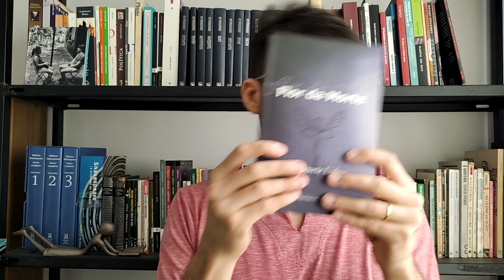leituras novembro 2023 | Gabriel Reis Martins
Lista de livros lidos no mês de Novembro.

📦 Nosso link da Amazon

📚 Livros Isadora
• Tanatografia da mãe, de Isadora Fóes Krieger
• Cartas & Máximas principais, de Epicuro

📚 Livros Gabriel
• 20 poemas com brócoli, de Roberto Piva
• Distraídos venceremos, de Paulo Leminski
• Prisioneira da Noite, de Henriqueta Lisboa
• Flor da morte, de Henriqueta Lisboa
• Death in quotation marks, de Svetlana Boym

📜 Roteiro
01:47 Tanatografia da mãe (Isadora Fóes Krieger)
03:01 Cartas (Epicuro)
04:48 20 poemas com brócoli (Roberto Piva)
06:34 Distraídos venceremos (Paulo Leminski)
08:42 Prisioneira da Noite (Henriqueta Lisboa)
10:10 Flor da morte (Henriqueta Lisboa)
11:45 Death in quotation marks (Svetlana Boym)

🔗 Outros links
• Lista de desejos